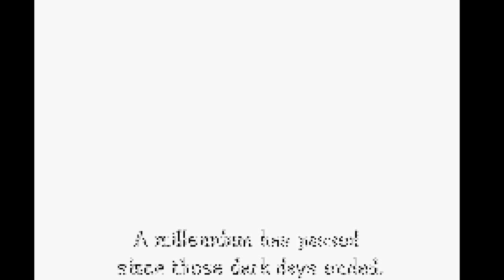Fire Emblem: The Blazing Blade (Part 5) Elbert Come Home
Hey everybunny! We finally did it! We finally found Eliwood's dad! We make some changes to the deploy roster and stuff too. Anyway, I hope you enjoy!